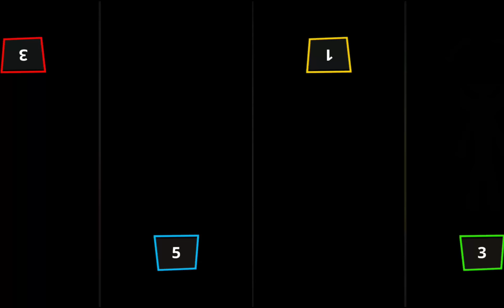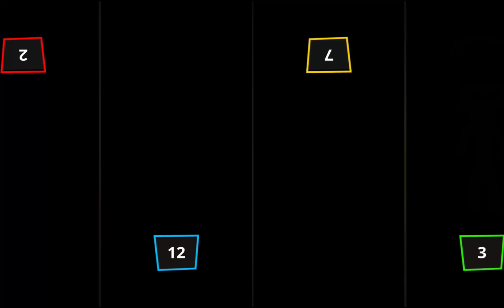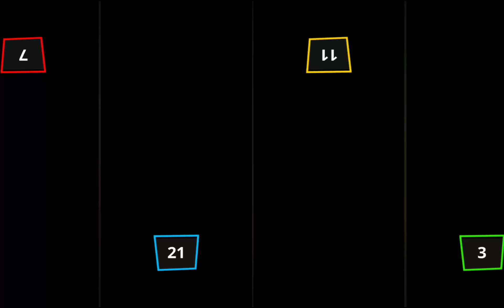Stickman party 1 2 3 4 Players 2021 Gameplay MINIGAMES Walkthrough - BEST android GAMES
Games for two three 4 players free - racing, tanks, soccer.

 • Multiplayer tanks
 • Stickman soccer
 • Micro rally car racing
 • stickman clash

 Characteristics
 • Simple one-touch, one-click operation
 • 4 players can play on one device.